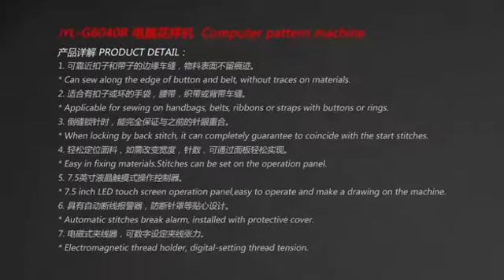JYL- G6040R Automatic Computer Design Bags Shoes Leather Pattern Sewing Machine